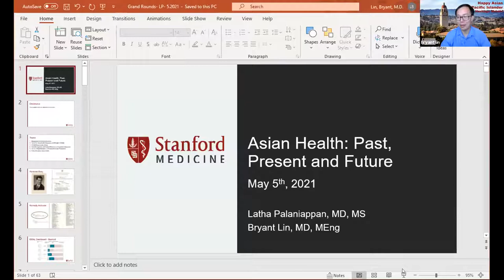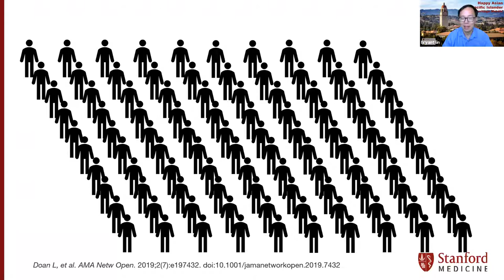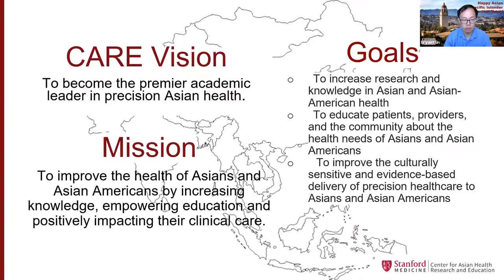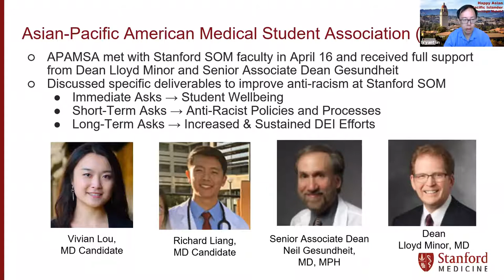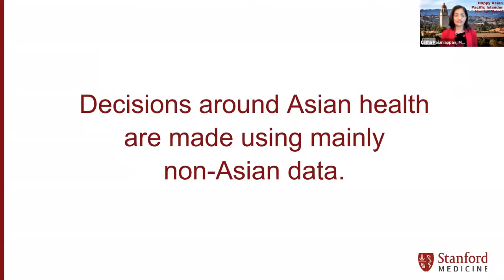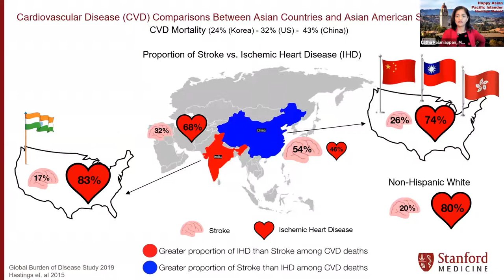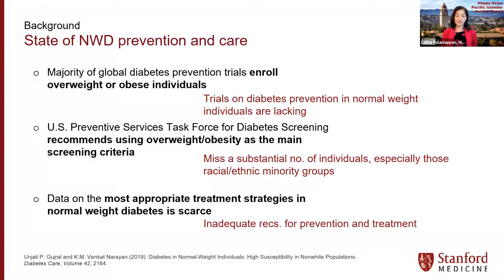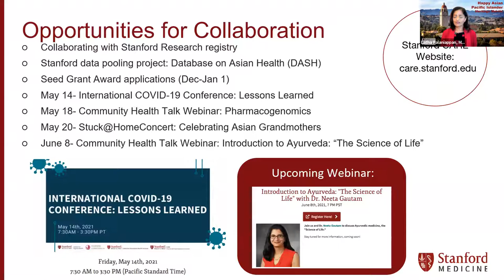Asian Health: Past, Present, and Future by Dr. Palaniappan & Dr. Lin -Stanford Medicine Grand Rounds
Dr. Latha Palaniappan and Dr. Bryant Lin present their talk titled "Asian Health: Past, Present, and Future" at the May 5th, 2021 Stanford Department of Medicine Grand Rounds.

The Stanford Center for Asian Health Research and Education (Stanford CARE) was founded in October 2018 at Stanford Medicine to provide a common place for research, education, and clinical care support allowing disparate faculty, staff, community members and trainees to share ideas and common resources. At Stanford Medicine, no other centers are significantly investigating and developing educational/clinical care for Asians.

To learn more about Stanford CARE please visit our
Follow Stanford CARE on Facebook, Twitter, and Instagram @StanfordCAREs